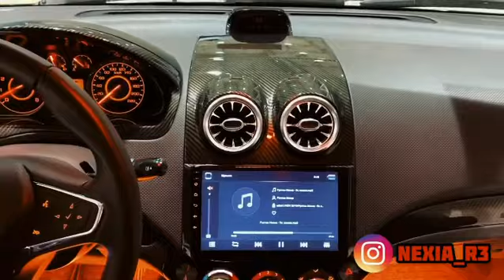Карбон ва Аквапринт любой автомобилга! Тюнинг центр +99897 454 09 95☎️ Узбекистон ТОШКЕНТ шахрида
Тюнинг центр: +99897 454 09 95☎️